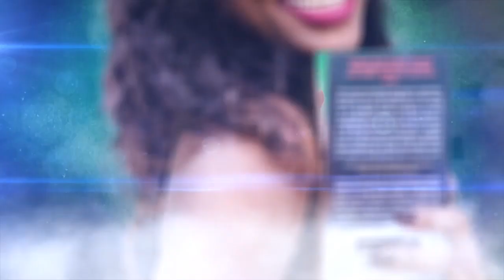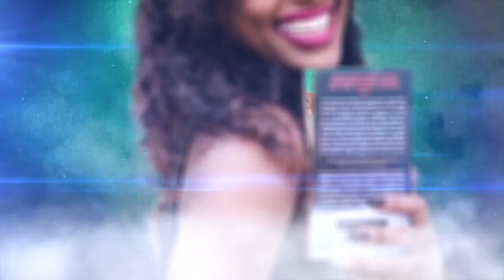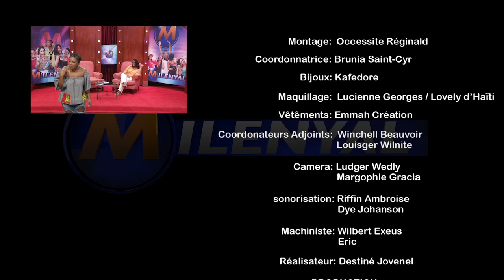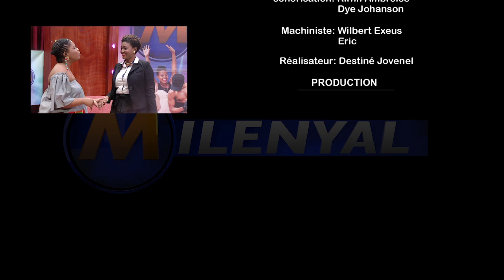MILENYAL avec Kimberly DÉSIR & Gaelle BIEN-AIMÉ - 17 Novembre 2017